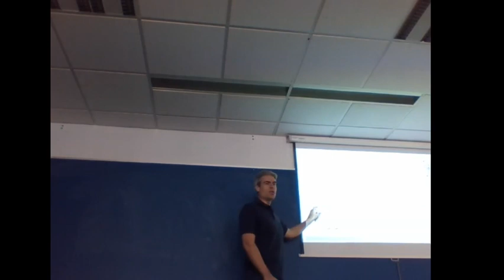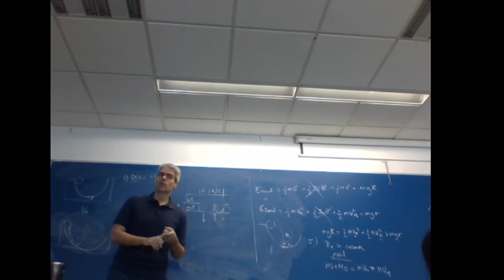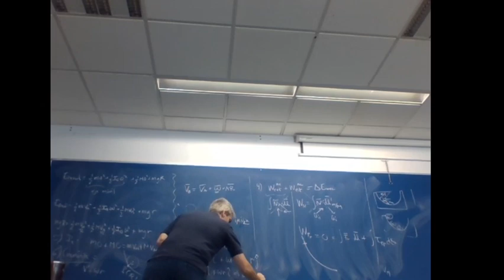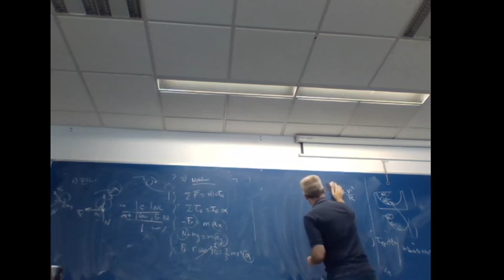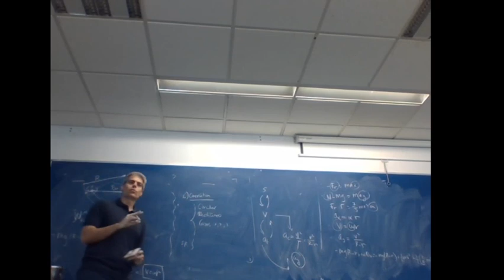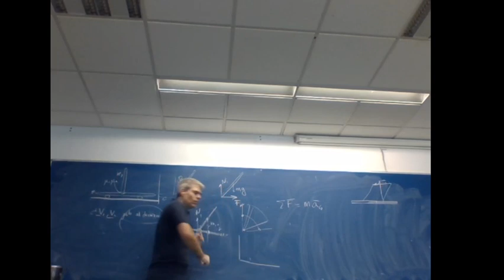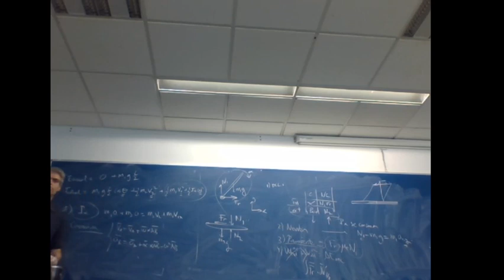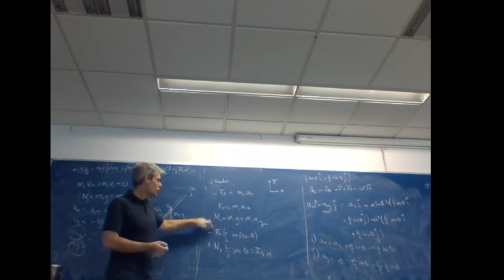Tutoría mecánica 21 de febrero de 2020